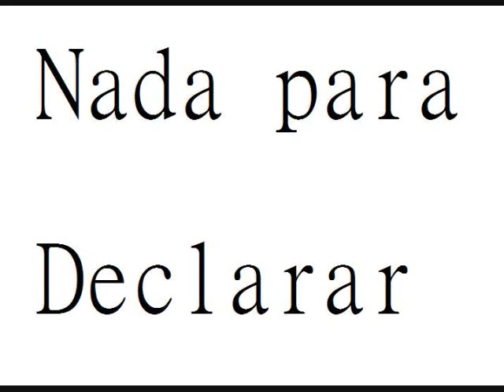No le temas al cigarro.wmv